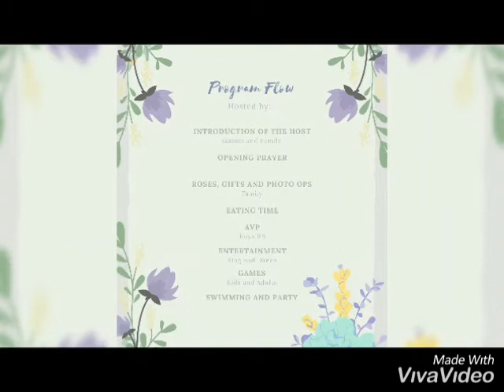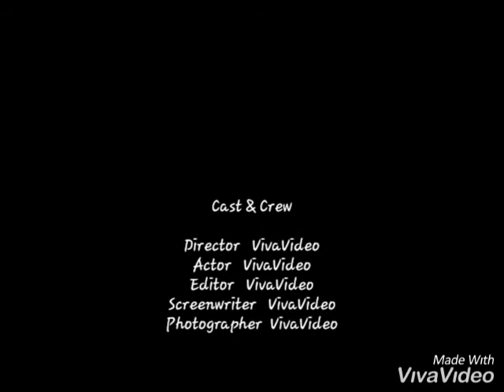Happy 87th birthday lola I last year celebration I January 28,2020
Happy 87th Birthday lola, as you celebrate today we wish you good health, long life and always happy.
wala man kaming magkapatid sa celebration nyo ngaun, we are celebrating  deep inside our heart coz your still with us and celebrating the life that god has given. may god continue to guide , bless and heal what you feel, and give you the best  of what your heart desires. i love you lola..